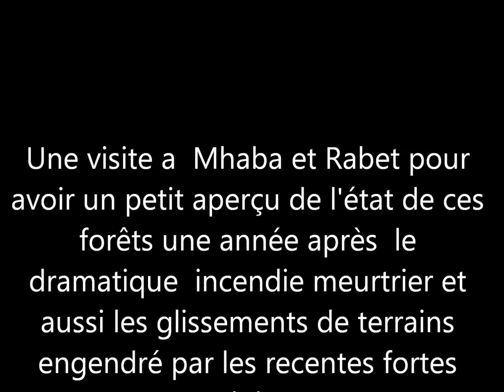Retour sur les Lieux de l'Incendie une Année Après